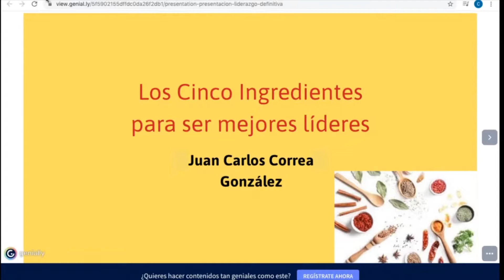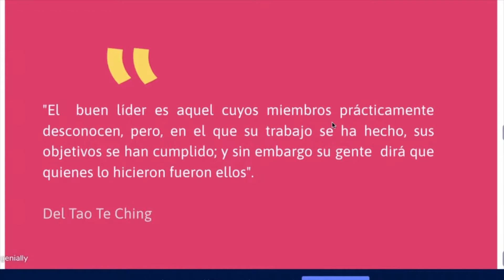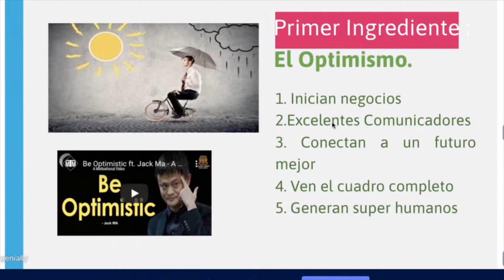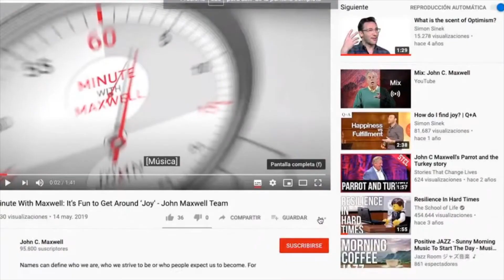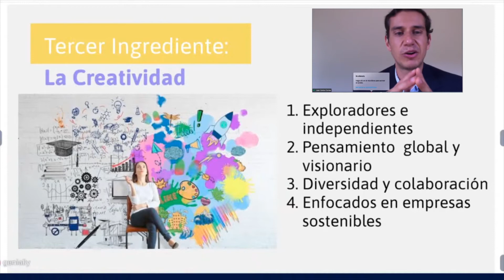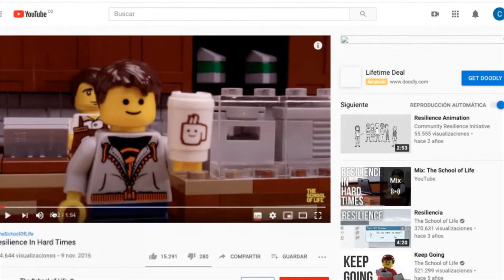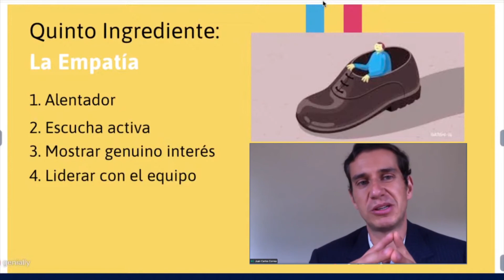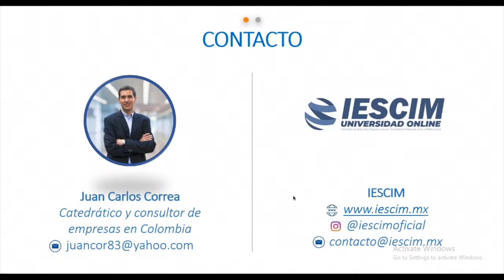WEBINAR 5 ingredientes para convertirte en un buen líder